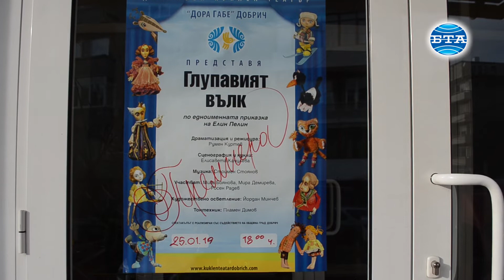BTA:Кукленият театър в Добрич с нова премиера - "Глупавият вълк"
"Глупавият вълк" по едноименната приказка на Елин Пелин е първата за годината премиера на Държавен куклен театър "Дора Габе" в Добрич. Режисьор на премиерния спектакъл е Румен Куртев, сценографията и куклите са дело на Елисавета Качулева , а музиката - на Стоимен Стоянов. В постановката участват актьорите Мила Боянова , Росен Радев и Мира Демирева. Премиерата утре - 25 януари, от 18.00 часа. Видео - Григор Маринов. Монтаж - Емил Граничаров.